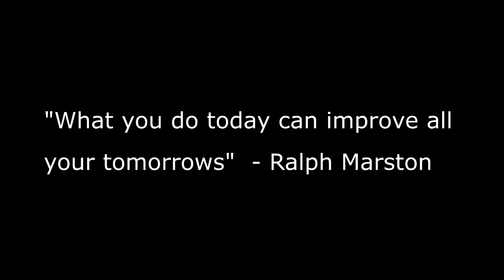"The Power of Choice" | This Can Change Your Life Forever | Yogesh Padsala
Let me ask you this. What do you possess RIGHT NOW, that can change everything for you. The Power you ALREADY got. All you have to do is just to use it.

The Power of Choice is so powerful that it can really put you in charge of your life.. This is so powerful, I can't emphasis enough.

*** Wanna Work With Yogesh? ***